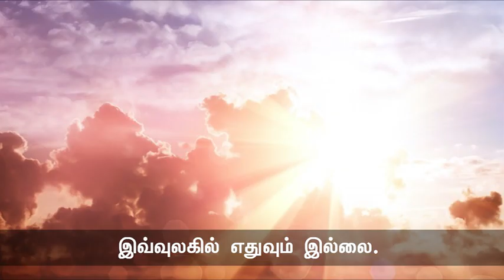ஒரு ஆண் தாயாக விரும்பினால்... | நாளும் பல நற்செய்திகள் | 26-09-2023 | Seeman Official